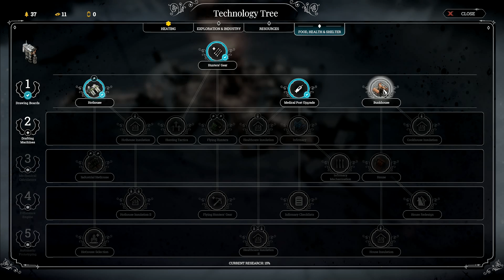Let's Play Frostpunk #4: Abandon Hope!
Things were going so well, then some bad news turned up.  Now suddenly everyone wants to pack up and move back to London?!?  Not on my watch!

Frostpunk is a brand-new title from the creators of This War of Mine. It’s a society survival game that asks what people are capable of when pushed to the brink of extinction. In an entirely frozen world, people develop steam-powered technology to oppose the overwhelming cold. The city’s ruler has to manage both the citizens and the infrastructure they live in. The leader’s tactical skills face challenges that will frequently question morality and the basic foundations of what we consider organized society. Optimization and resource management often clash with empathy and thoughtful decision-making. While city and society management will consume most of the ruler’s time, at some point exploration of the outside world is necessary to understand its history and present state.

What decisions will you make to ensure the survival of your society? What will you do when pushed to the limit? And...

...who will you become in the process?